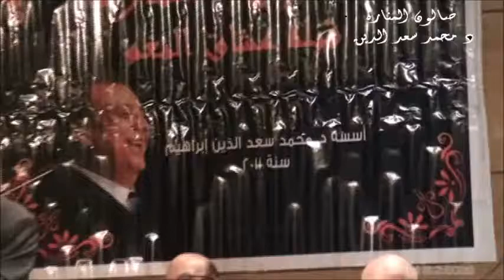ودارت الايام - انفراد الفنان محمد مصطفى كامل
ودارت الايام - انفراد الفنان محمد مصطفى كامل - صالون المنارة 18/11/2020